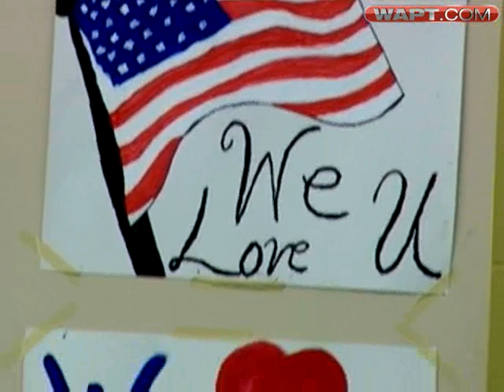210th Home From Kuwait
About 30 members of the 210th Financial Management Company return home from a one year deployment to Kuwait and Qatar.